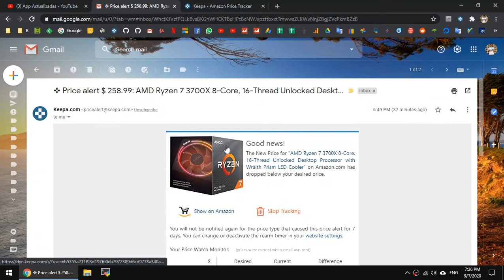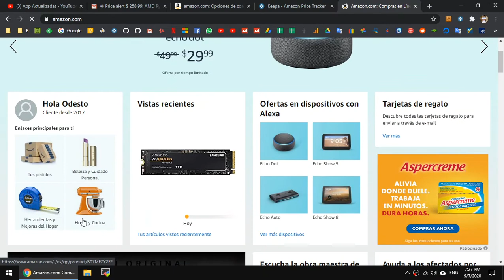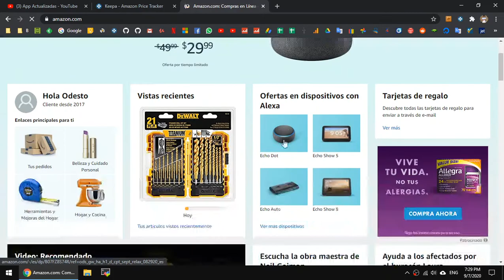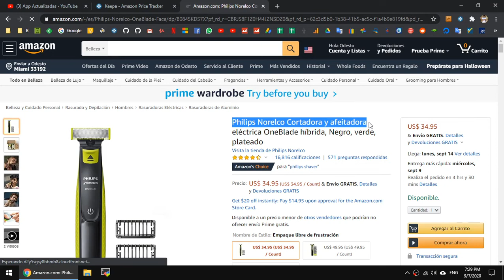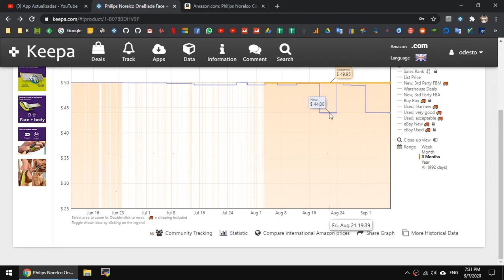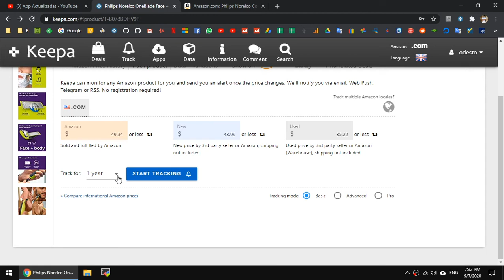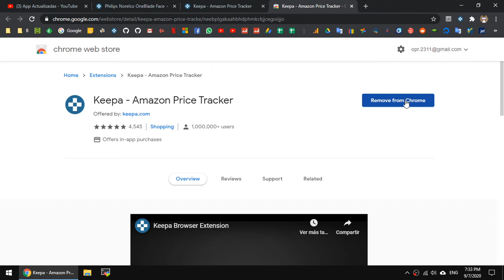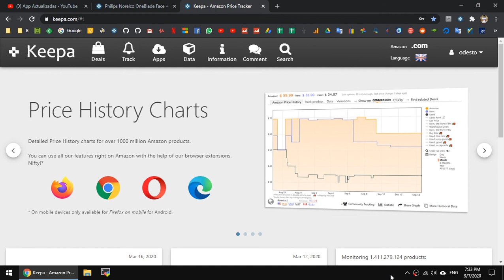Como ahorrar tiempo y dinero en Amazon con Keepa.com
Como ahorrar dinero en Amazon con Keepa.com
Keepa, ahorra tiempo y dinero en Amazon
Si eres un asiduo de las compras en Amazon te habrás dado cuenta de que la variaciones de precio de muchos de sus productos son habituales.